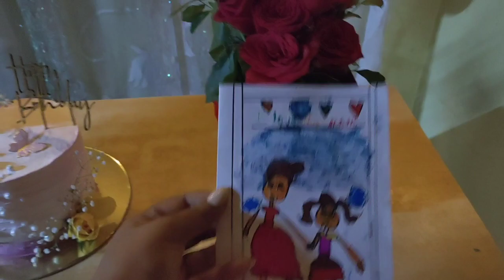Happy Birthday to me🥳 Amar jonmodin kemon katlo family r sathe, bristi te holo sob plan cancel ❌😞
Hi, in this video I am discussing how I spent my birthday with my family.

Cake cutting, decoration, dinner and gifts.

Hope you all like this video, and your blessings are all I need.